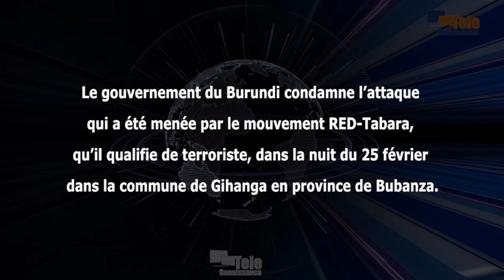Le gouvernement de Gitega s’en prend encore une fois à Kigali (Jérôme Niyonzima)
Le gouvernement du Burundi condamne une attaque qui a été menée par le mouvement RED-Tabara, que le gouvernement qualifie de terroriste, dans la nuit du dimanche 25 février en commune Gihanga dans la province Bubanza. Selon le gouvernement, 9 personnes, dont un militaire, sont mortes, 5 ont été blessées. Jérôme Niyonzima, secrétaire général du gouvernement, indique que ce mouvement a mené cette attaque en complicité avec le Rwanda. Il appelle les Burundais à se mettre ensemble pour rétablir la sécurité pour tous.